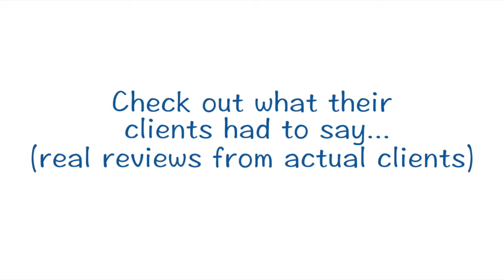Historic 1625 Tacoma Place - REVIEWS - Tacoma, WA Venue Reviews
Reviewed: ★★★★★ Historic 1625 Tacoma Place is a top reviewed venue in Tacoma, WA. This video shows some of the excellent reviews and testimonials that have been offered by some of their happy clients. (Real reviews by real customers)

For more information you can visit them at:

Historic 1625 Tacoma Place
1625 South Tacoma Way
Tacoma, WA 98409
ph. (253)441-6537